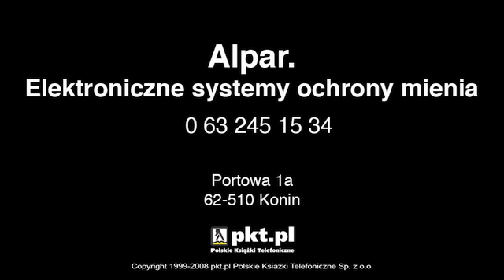Alarmy Konin Alpar. Elektroniczne Systemy Ochrony Mienia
Alpar. Elektroniczne Systemy Ochrony Mienia znajdujaca sie w Konin jest doskonala, jesli szukasz alarmy lub systemy alarmowe. Aby dowiedziec sie wiecej, zadzwon 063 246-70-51, odwiedzic nas Portowa 1A, 62-510 Konin lub zajrzyj na nasza strone internetowa pod tym adresem url.